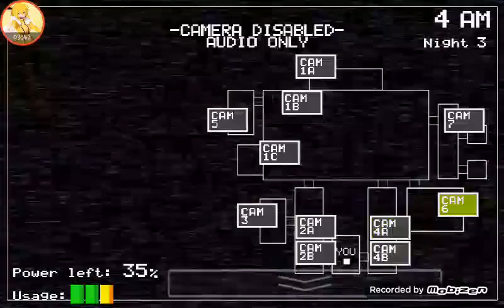FNAF 1 #4 รอดไปได้จากคืนสามคืนสี่เจอพี่หมี ลาตายแปป😵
...ขอพักแปป